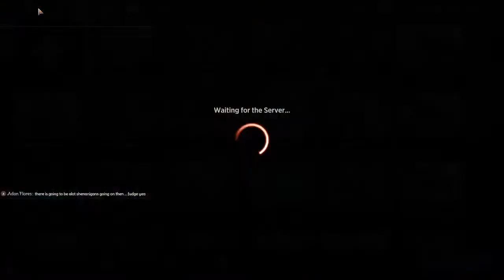Throwing Haste-Makers - Halana & Alena | 02/03/23 | MTG Arena Historic Brawl Gruul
Vivien, Monsters' Advocate and Hajar, Loyal Bodyguard join Halana & Alena Brawl LIVE on the worst mtg arena stream!
Vivien b/c she builds back from boardwipes and tutors useful creatures like Kodama of the West Tree and Hajar.

Commander
1 Halana and Alena, Partners (VOW) 239

Deck
1 Pelt Collector (GRN) 141
13 Forest (BRO) 277
11 Mountain (BRO) 275
1 Llanowar Elves (DAR) 168
1 Llanowar Loamspeaker (DMU) 170
1 Ilysian Caryatid (THB) 174
1 Vorinclex, Monstrous Raider (KHM) 199
1 Shadowspear (THB) 236
1 Ancient Bronze Dragon (HBG) 199
1 Explore (JMP) 393
1 Kodama of the West Tree (NEO) 199
1 Jugan Defends the Temple (NEO) 194
1 Toski, Bearer of Secrets (KHM) 197
1 Champion of Lambholt (JMP) 383
1 Terror of Mount Velus (THB) 295
1 Klothys, God of Destiny (THB) 220
1 A-Oran-Rief Ooze (ZNR) 198
1 Arni Slays the Troll (KHM) 201
1 Quirion Beastcaller (DMU) 175
1 Domri's Ambush (WAR) 192
1 Goblin Anarchomancer (MH2) 200
1 Wildwood Scourge (M21) 214
1 Cabaretti Revels (Y22) 21
1 Domri, Anarch of Bolas (WAR) 191
1 Elder Gargaroth (M21) 179
1 Rhythm of the Wild (RNA) 201
1 Quartzwood Crasher (IKO) 201
1 Cragcrown Pathway (ZNR) 261
1 Highland Forest (KHM) 261
1 Karplusan Forest (DMU) 250
1 Rockfall Vale (MID) 266
1 Rootbound Crag (XLN) 256
1 Racers' Ring (SNC) 253
1 Stomping Ground (RNA) 259
1 Wooded Ridgeline (DMU) 260
1 Gate to Manorborn (HBG) 78
1 Gate to Tumbledown (HBG) 81
1 Krenko, Tin Street Kingpin (WAR) 137
1 Heroic Intervention (KLR) 161
1 Tamiyo's Safekeeping (NEO) 211
1 Elvish Mystic (M14) 169
1 Silverback Elder (DMU) 177
1 Defiler of Vigor (DMU) 160
1 Arcane Signet (ANB) 117
1 Coldsteel Heart (CSP) 136
1 The Celestus (MID) 252
1 Hajar, Loyal Bodyguard (BRO) 211
1 Voracious Hydra (M20) 200
1 Selvala, Heart of the Wilds (JMP) 429
1 Gwenna, Eyes of Gaea (BRO) 185
1 Vivien, Arkbow Ranger (M20) 199
1 Guardian Project (RNA) 130
1 The Great Henge (ELD) 161
1 Ghalta, Primal Hunger (RIX) 130
1 Etali, Primal Storm (RIX) 100
1 Nissa, Who Shakes the World (WAR) 169
1 Vivien Reid (M19) 208
1 Tail Swipe (DMU) 182
1 God-Eternal Rhonas (WAR) 163
1 Inscription of Abundance (ZNR) 186
1 Rishkar, Peema Renegade (KLR) 179
1 Fight Rigging (SNC) 145
1 Kogla, the Titan Ape (IKO) 162
1 Cultivate (M21) 177
1 Ilharg, the Raze-Boar (WAR) 133
1 Renata, Called to the Hunt (THB) 196
1 Boseiju, Who Endures (NEO) 266
1 Fabled Passage (M21) 246
1 Rhonas's Monument (AKR) 279
1 Combat Celebrant (AKR) 148
1 Lair of the Hydra (AFR) 259
1 Leafkin Druid (M20) 178
1 Hardened Scales (J21) 99
1 Vivien, Monsters' Advocate (IKO) 175
1 Avabruck Caretaker (VOW) 187
1 Detection Tower (M19) 249
1 Branching Evolution (JMP) 29